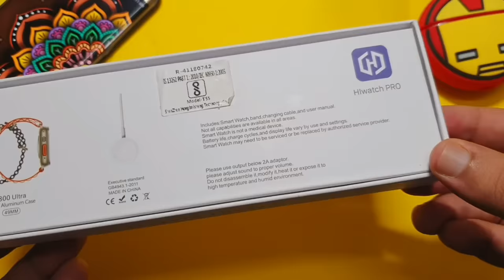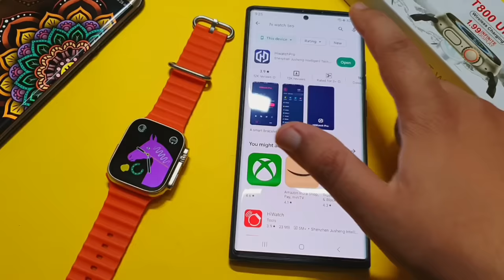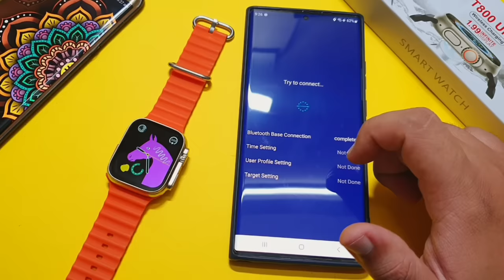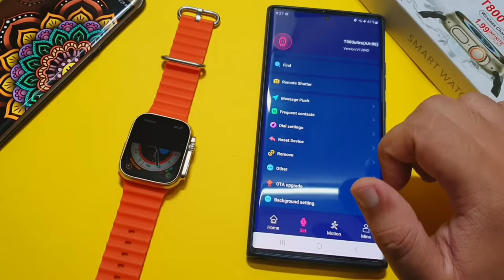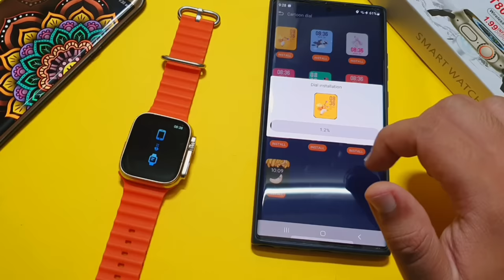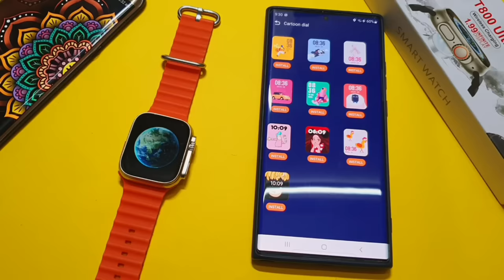T800 Ultra Smartwatch Unboxing And Review | Apple Watch Ultra Clone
This Video Is About T800 Ultra Smartwatch And T800 Ultra Unboxing